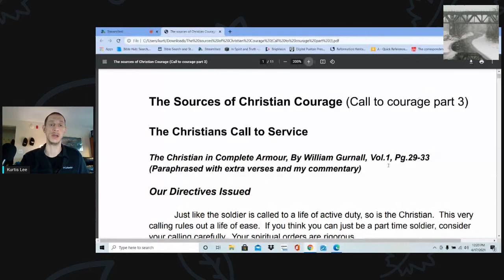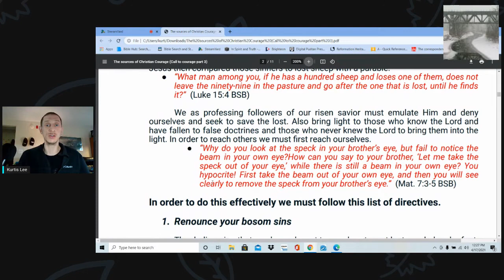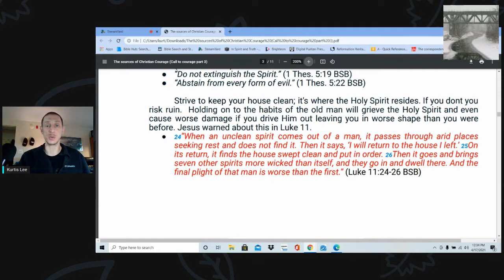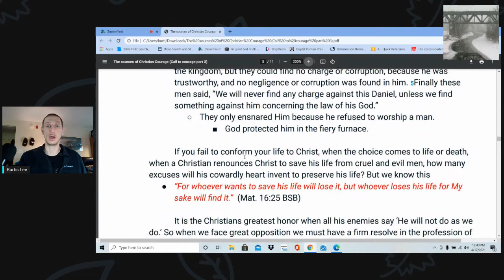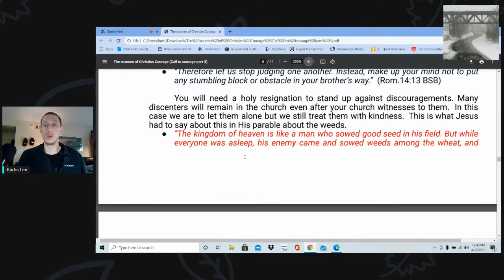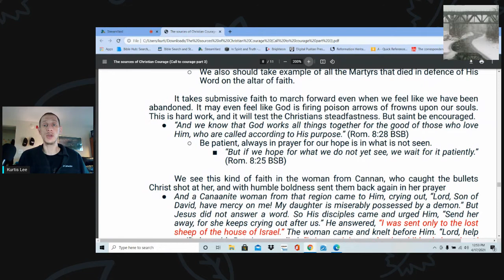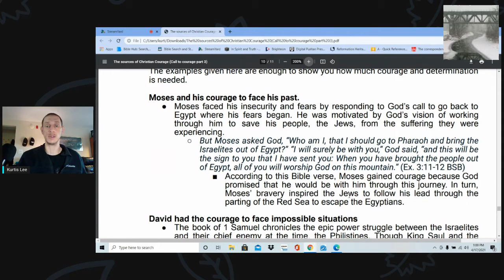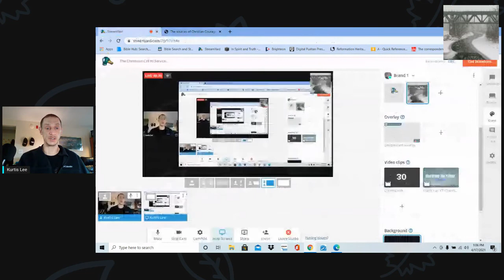The Christians Call to Service Call to Courage part 3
If this video blesses you please share it!  My mission is to bring you to Jesus and the Father to give you comfort and strength.  He loves the broken hearted, meek and humble.

I will be uploading this to my website as well please check it out there are other lessons and resources to bring you strength in the Lord.

God bless!